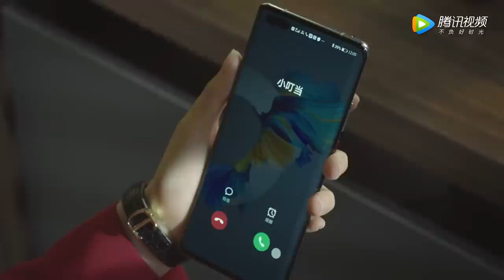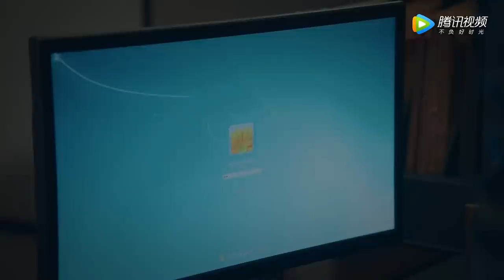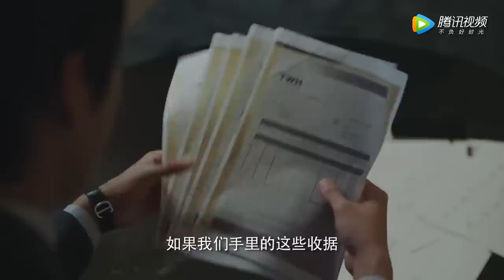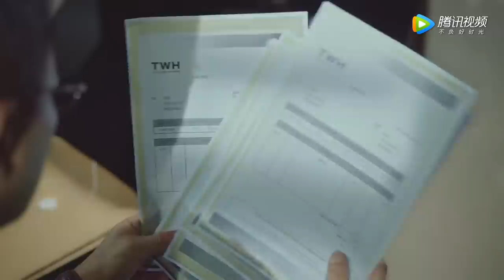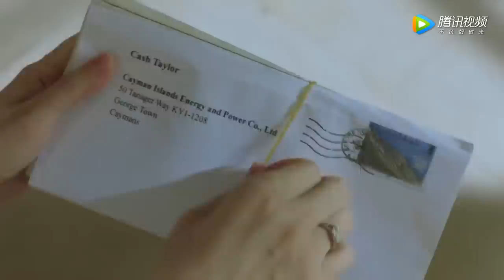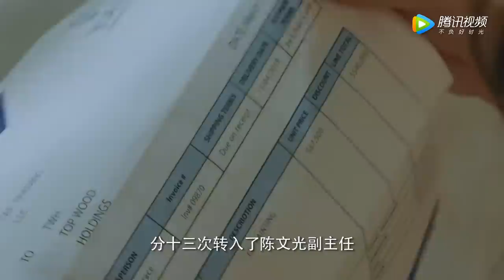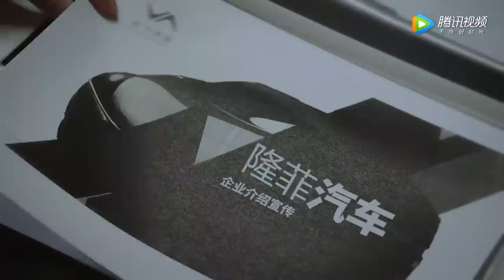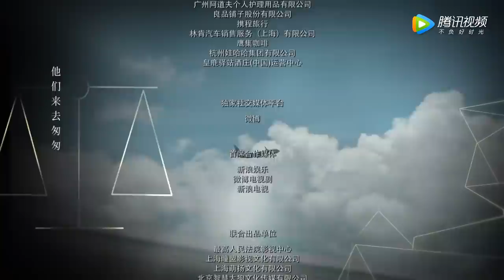ENG SUB【女士的法则 Lady of Law】EP20 陈文光案不利证据层出不穷，许婕陈染产生分歧（ 江疏影、刘敏涛、彭昱畅）